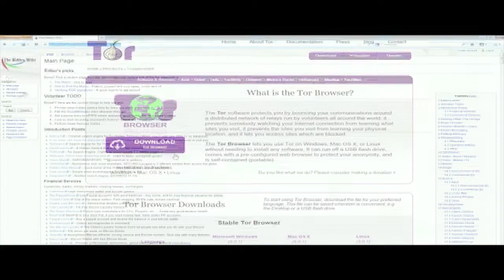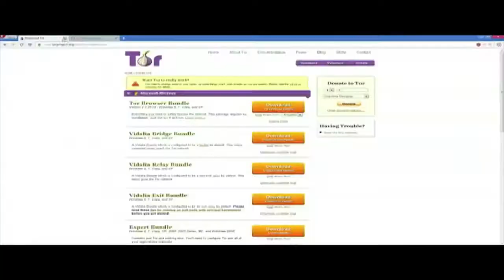Tor - La Red Oculta (3 de 3)